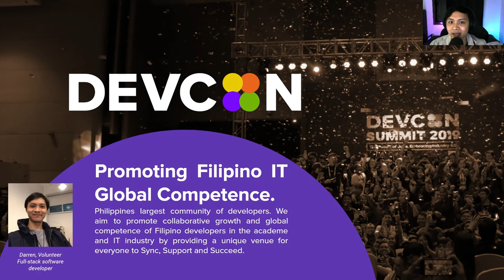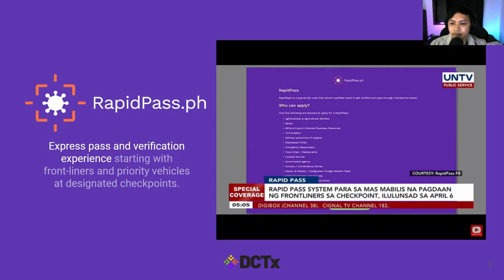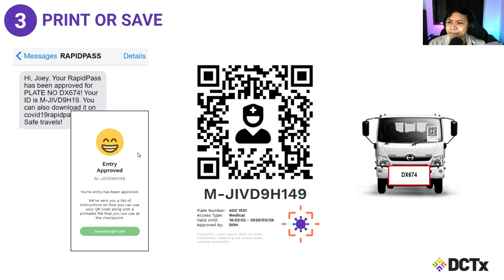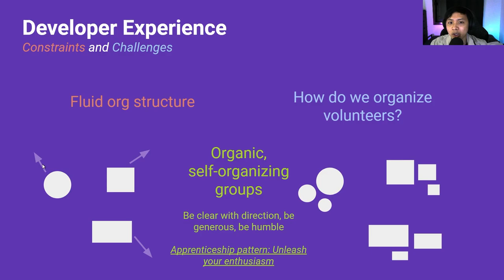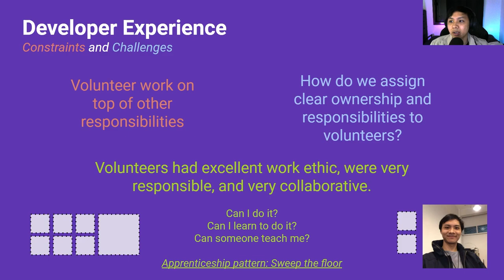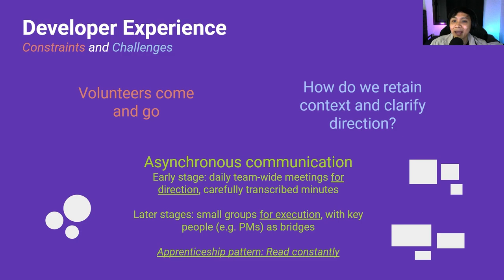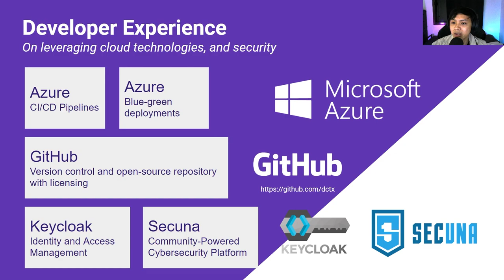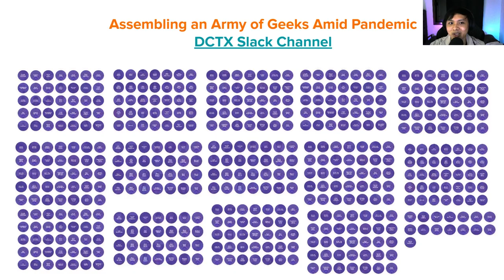The DCTx Story - Assembling an Army of Geeks Amid Pandemic - 2023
Chapters of content
0:00-0:51 - Introduction
0:51-3:29 - DCTx responding to the pandemic
3:29-7:12 - RapidPass Overview and Use-case
7:12-7:38 - Developer Experience in open-source
7:38-9:49 - DevEx: organic and self-organizing groups
9:49-11:10 - DevEx: responsible, disciplined, and proactive
11:10-13:17 - DevEx: remote teams, inherent async comms
13:17-15:28 - DevEx: importance of action over indecision
15:28-16:27 - DevEx: on cloud technologies and security
16:27-17:10 - DevEx: on licensing and contributor protection
17:10-18:07 - Impact and Metrics
18:07-19:33 - DevCon and its future